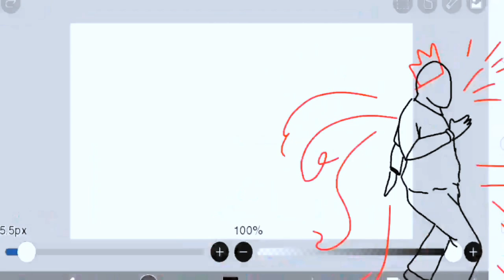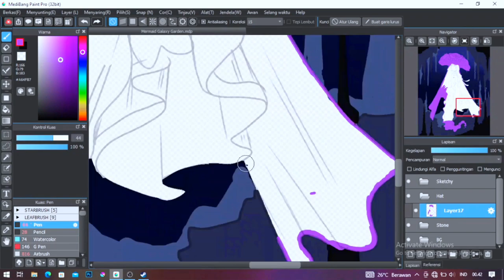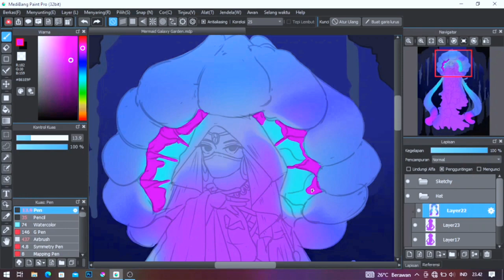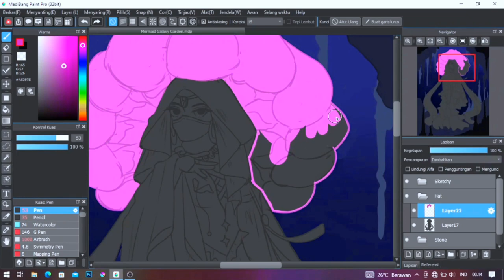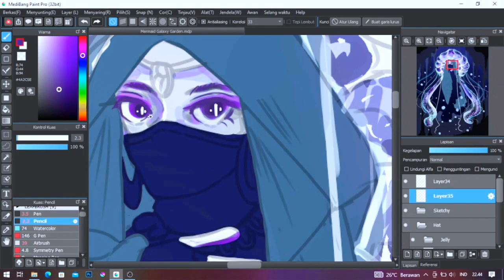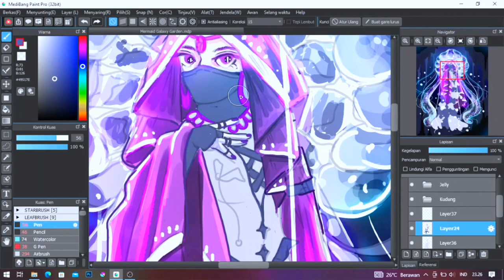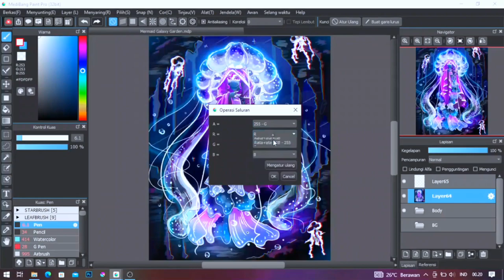Turning SEA CREATURES🐚 into MERMAIDS🧜‍♀️ #4 : JELLYFISH🐙 (Speedpaint)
Hii I'm back🌈 The last prompt for mermaybiomes challenge and the theme is : Galaxy Garden🌠!!! For this last prompt I took Jellyfish as my inspiration❤️The character itself was inspired by a reel that I saw a while ago. It was a video of muslimah swimming in the water with a mermaid tail. It was beautiful and I decided to based my character from that😍 the vibe that I'm going for is mysterious and magical, with a sharp eyes and puffy dress. In the darkest part of the sea, she's swimming gracefully in the water, almost look like she's floating through a night sky🌠

✨SPEEDPAINT ✨
Digital Art Software: Medibang
Tablet : XPPen Deco Fun L
Screen Recording : OBS Studio